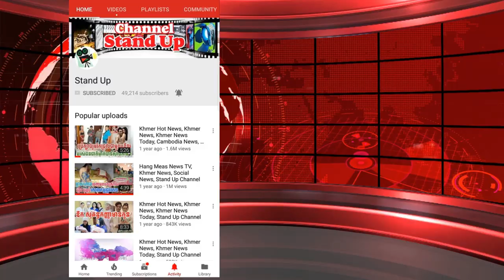​ក្តៅៗ ព្រលឹងចុងសក់!! រថយន្តបូមលូ ដាច់្រហ្វាំងបុករះម៉ូតូ២គ្រឿងយ៉ាងដំណំ, Khmer News Today, Stand Up